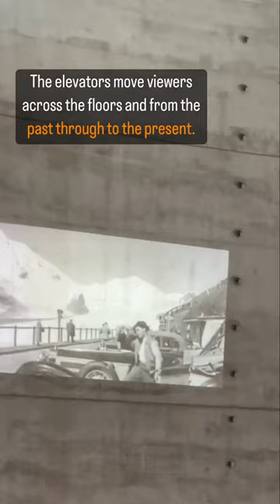ELEVATORS- MERCEDES BENZ MUSEUM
These pill-like elevators are situated in the Mercedes Benz museum, Stuttgart, Germany. Moving up and down on three like vertical tracks in the main atrium of the museum, it goes up from the ground floor of the museum to the last floor. For this entire trip the elevator takes less than 30 seconds. This elevator is astounded by the peculiar shape and interior design of the cabins. Their ride is accompanied by the sound of the booming racing car. When you enter the elevators, you can see straight up to the roof. The steel doors are painted with a concrete texture, giving the pod a futuristic look and feel.

FUN FACT:

In case of fire, smoke is extracted from the building through a novel ‘tornado’ smoke elimination system developed especially for the museum. Smoke is sucked from the open gallery spaces into the void and then released via 144 air nozzles at the top of the atrium.